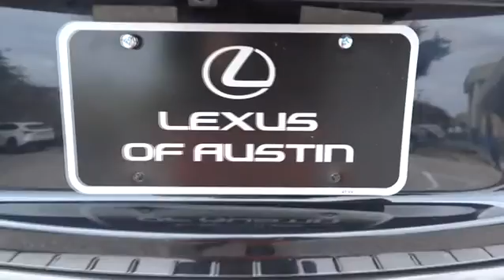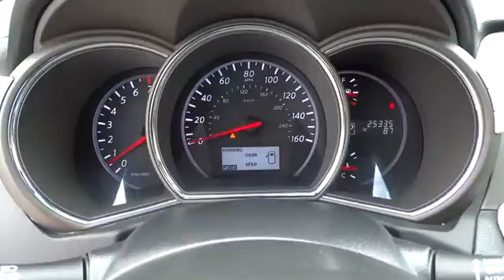2012 Nissan Murano Austin, Georgetown, Round Rock, San Marcos, Bastrop, TX GX1415A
2012 Nissan Murano